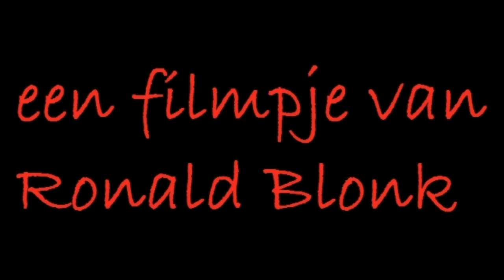2015 - 2016 Vuurwerk